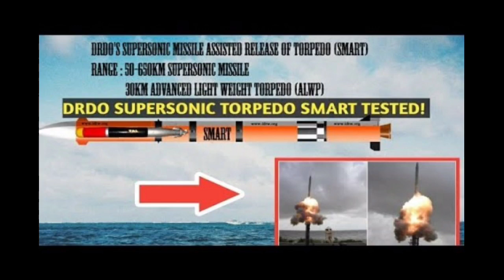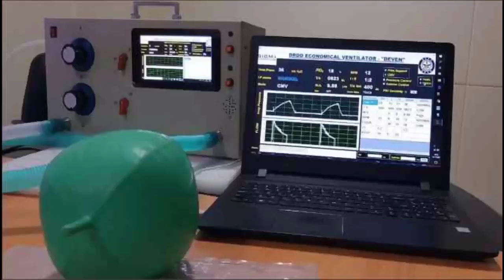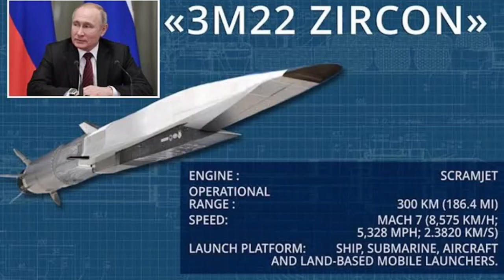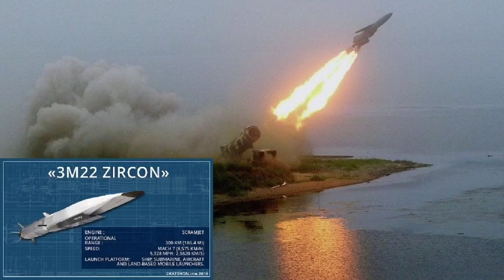Tunlai India ralthuam thar SMART Torpedo, China leh Pakistan tana hlauhawm chu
DRDO Ralthuam thar bihchianna/Tuipui lamah India 4 na/US-Taiwan inremna thar